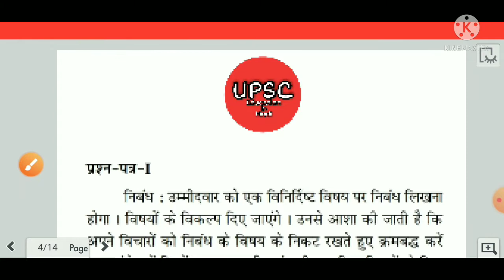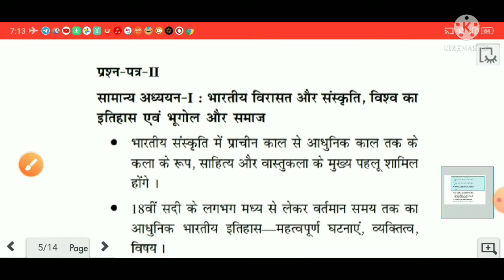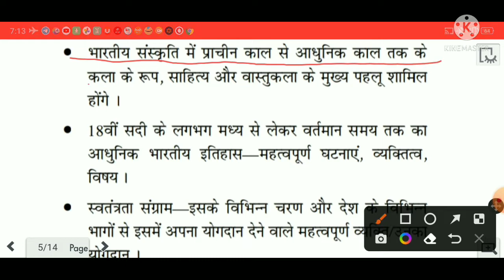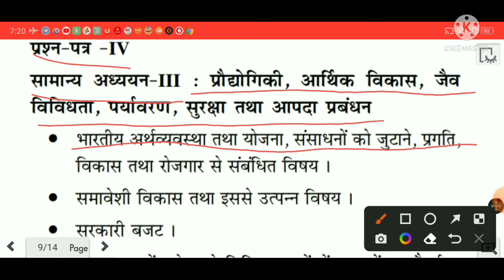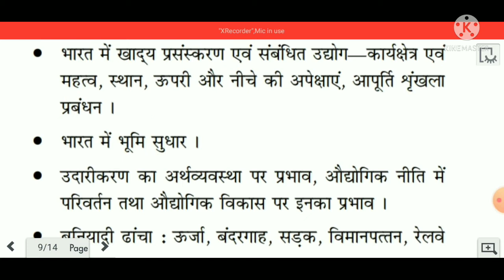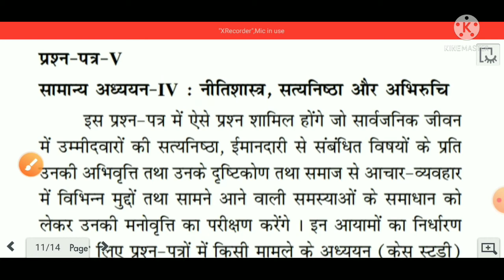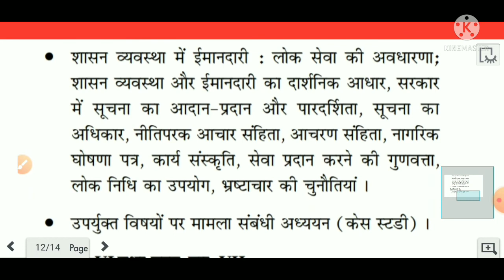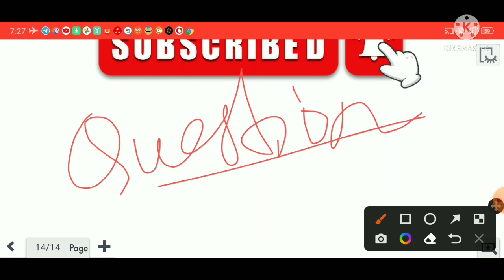UPSC IAS EXAM FULL SYLLABUS 2022#सम्पूर्ण पाठ्यक्रम#Mains Exam # IAS and UPPCS Syllabus 2022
Telegram Link. For the purpose of education